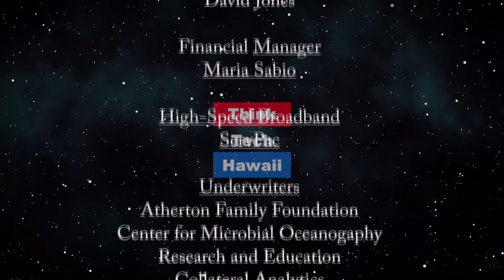The view of Covid from Varanasi, India (Global Connections)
Our correspondent there weighs in.  Kartikey, a business student in Varanasi, India, will discuss, as he sees it: the Corona Virus Pandemic; the Slowdown in the Global Economy; and tghe Impact of Covid-19 in Global politics in context with China.  The host for this episode is Jay Fidell.  The guest for this episode is Kartikey Mishra.